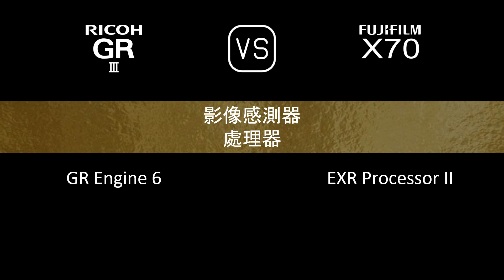Ricoh GR III 與 Fujifilm X70 的規格比較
本片是 Ricoh GR III 與 Fujifilm X70 的功能概述和規格比較 (comparison of specifications)，希望對您有所啟發。感謝您的支持。

00:24 推出
00:32 機身
00:41 影像感測器
01:05 影像
01:21 光學與對焦
02:06 屏幕
02:26 取景器
02:30 攝影功能
03:31 錄像功能
03:47 儲存
03:51 連接性
04:20 物理特性
04:40 雜項